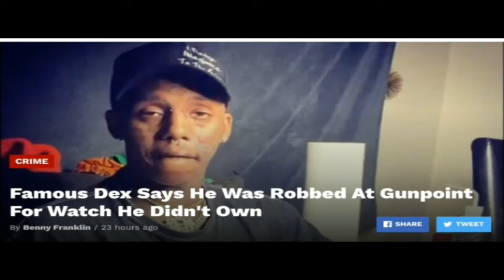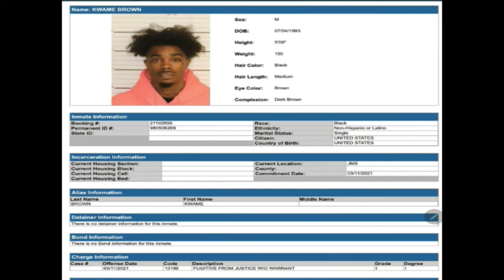Quando Rondo In Serious Problems + Famous Dex R0bbed + Glokknine Free+Fivio Caught